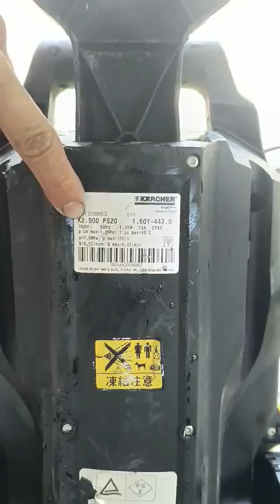rửa xe 100v karcher k2.900 máy từ làm mát bằng nước. lhzalo 0904826000